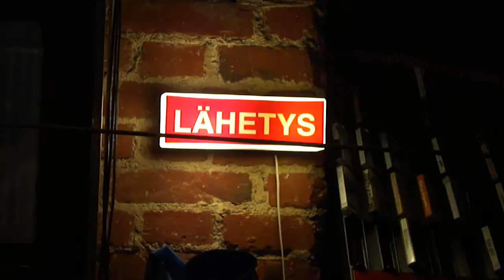Karvakalevi ja Kassumessu Bar Kukassa Turussa